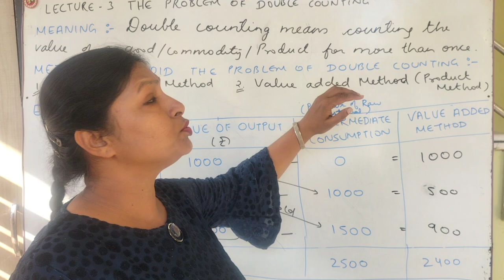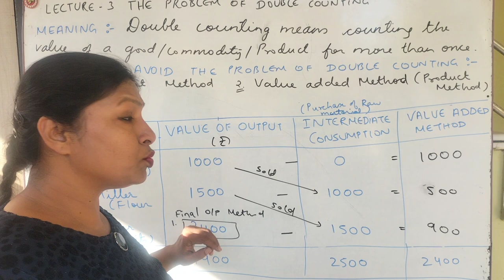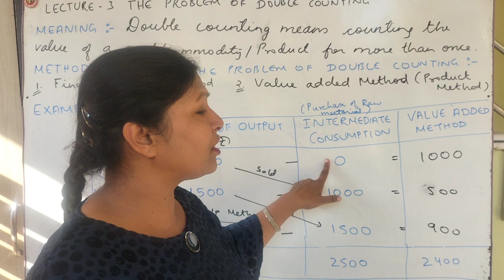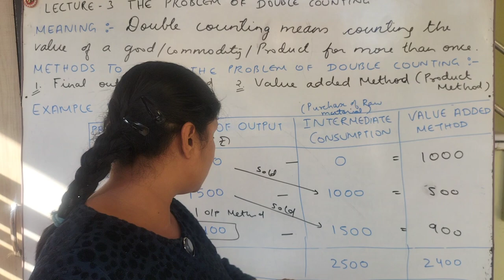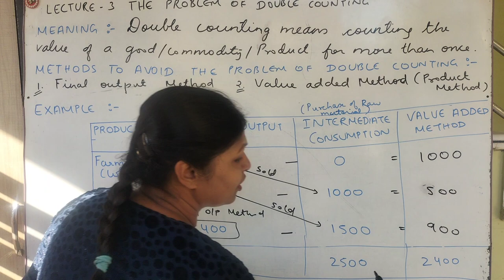unit 1 lecture 3 The problem of double counting